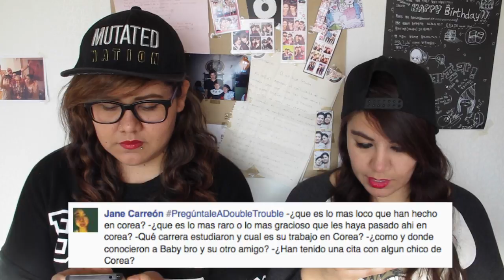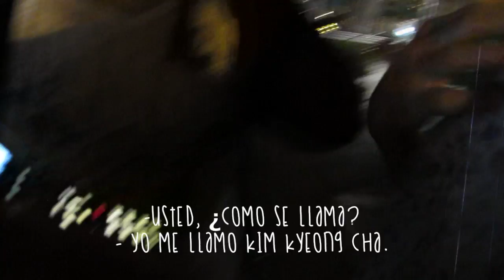¿LOS COREANOS COMEN PERRO? | PregúntaleADoubleTrouble ♥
Nos estuvieron pidiendo un video de Preguntas & Respuestas, así que hoy. ¡tenemos muchas respuestas para ustedes! ^^

¡Hola!

G+D